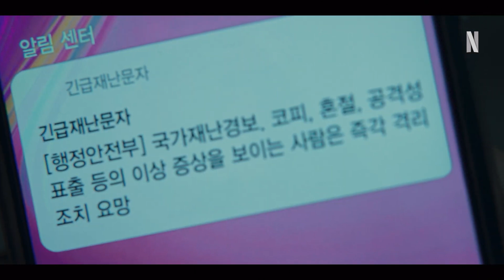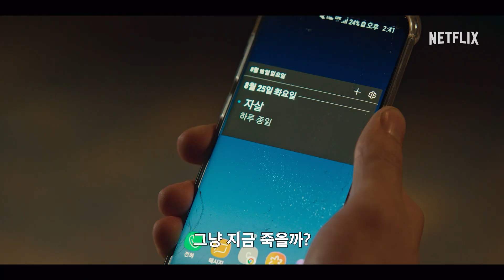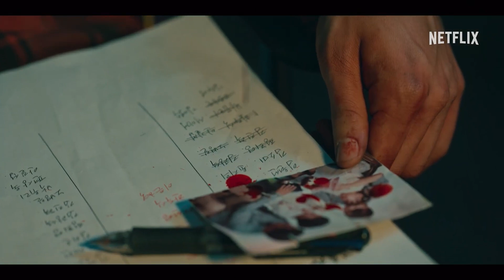[스위트홈 시즌2] 시즌1 요약: 송강, 이진욱, 이시영, 고민시: 2023.12 넷플릭스: 크리쳐: Sweet Home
진화한 욕망, 더 지독해진 괴물과 맞닥뜨리는 이들.

다채로운 캐릭터들이 빚어낼 심화된 서사. 《스위트홈》 시즌2, 12월 1일 공개됩니다.

“인간은 바이러스고, 괴물이 백신이다”

괴물화 법칙이 깨지자
점차 허물어지는 인간과 괴물의 경계!

끝나지 않은 그들의 이야기가 계속된다

전 세계를 사로잡았던 스위트홈의 귀환
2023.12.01 넷플릭스 / Sweet Home 2

제작사: 스튜디오드래곤, 스튜디오N
연출: 이응복, 박소현
출연: 송강, 이진욱, 이시영, 고민시 등
원작: 네이버 웹툰 - 김칸비 [스위트홈]